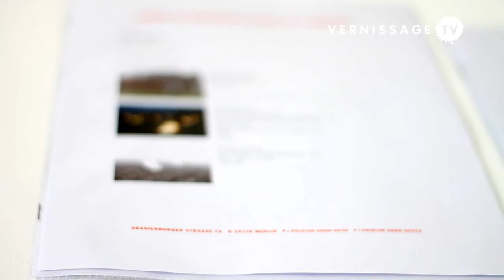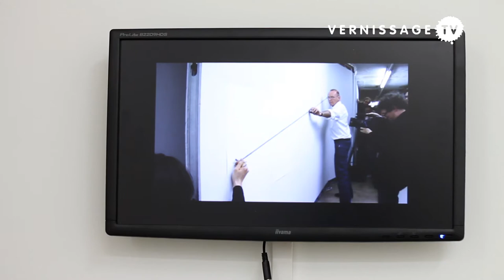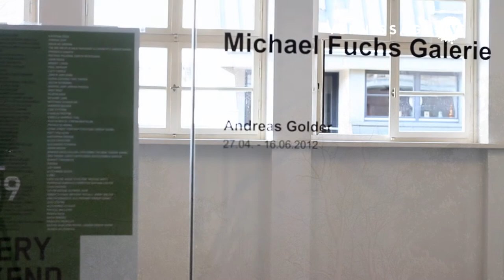Gallery Weekend Berlin 2012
| Some highlights of Gallery Weekend Berlin 2012. Berlin may not have a "big" international art fair any more (Art Forum Berlin, R.I.P.), but the galleries in Berlin seem to be more enthusiastic about their Gallery Weekend anyway. With 51 galleries offically participating and many more satelliting, it's impossible to check out all shows. The above video by our correspondent Astrid Gleichmann shows a small selection of the program. It shows Jenny Holzer and Anthony McCall at Sprüth Magers Gallery, Leo Gabin at Peres Projects, Andreas Golder at Michael Fuchs Galerie, and Martin Eder at Galerie Eigen + Art.
Gallery Weekend Berlin 2012. Berlin, Germany, April 28, 2012. Video by Astrid Gleichmann.